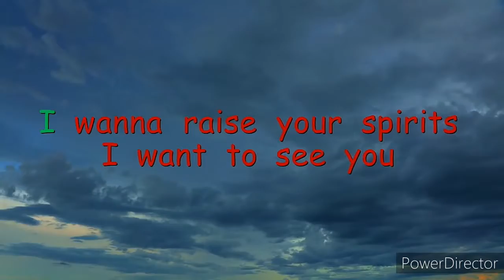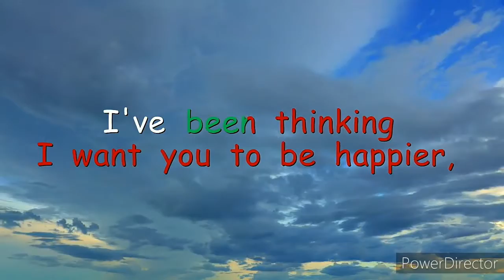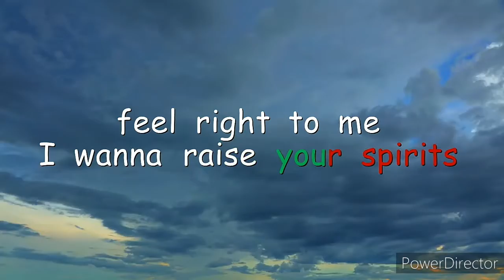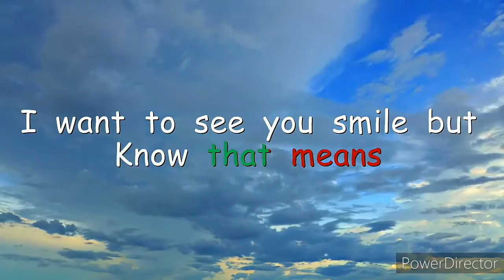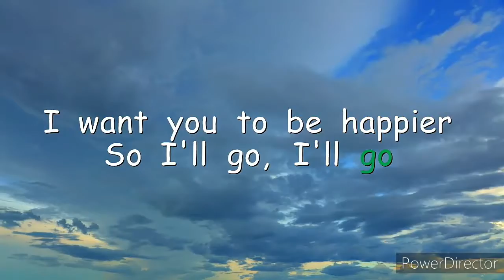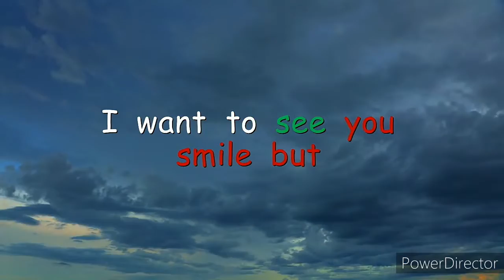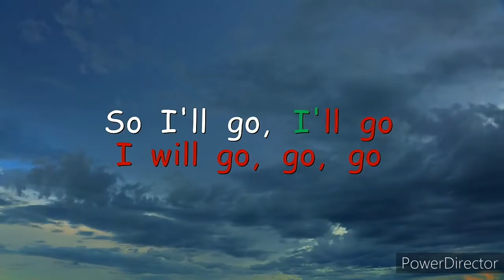Marshmello ft.Bastille-Happier( lyrics)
Marshmello ft.Bastille ( lyrics)